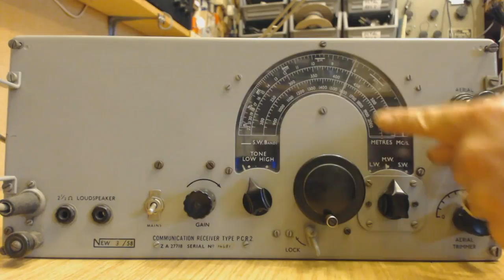Pye PCR2 communications receiver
The Pye PCR2 communications receiver. A video showing this lovely old receiver, inside and out.

You can comment on this video via Twitter... @Radioworkshop or on my Facebook